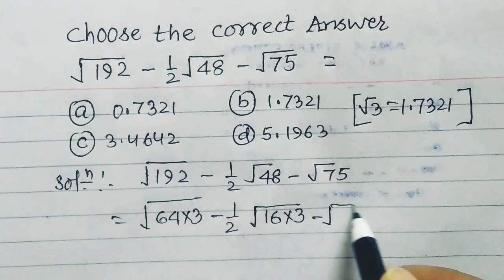This Video Will Make You Better At Maths |Nice Algebra Problem| Olympiad Mathematics | IMO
This question is picked from maths olympiad
This is a very interesting question from Maths Olympiad which will surely test your critical thinking skills. Solving such questions will also train your mind to open up and go for in-depth and out of the box thinking.Maths Olympiad problems are surely a must-do thing for you if you want to develop such skills.
maths olympiad,
imo questions,
tough maths questions,
imo maths olympiad,
olympiads questions,
maths problems,
math problems for geniuses
algebra,
maths trick,
equations,
olympiad mathematics,

math olympiad,
math olympiad tricks,
how to solve math olympiad fastly,
how to solve radical expression,
radical expression,
radical expressions,
radikal na expression,
simplifying radical expressions,
expression,
exponential expression,
how to simplify radical expression,
rational exponent,
radicals,simplify a radical expression with variables,
radical,
multiplying radicals,
simplifying radicals,
common radicands,
maths,
premath,
math,
math is fun,
olympiad,
sat math,
algebra 1,
math olympics,
algebra,
mathematics,
algebra 2,
pre math,
college math,
olympiad mathematics
,imo
prmo,
college entrance exam,
cbse,
best math channels,
jee
Math Olympiad

blackpenredpen
math olympics
olympiad exam
math olympiada
British Math Olympiad
olympics math
olympics mathematics
Number Theory
mathcounts
math at work
Pre Math
Olympiad Mathematics
Olympiad Question
Geometry
Geometry math
Geometry skills
Right triangles
imo
Competitive Exams
Competitive Exam
Find the height h
Pythagorean Theorem
Right triangles
Similar triangles
Congruent Triangles
Two Tangent Theorem
Isosceles triangles

russian olympiad,
magic square,
simply logical,
simply logical riddles,
simply logical puzzles,
viral math puzzle,
olympiad mathematics,
olympiad question,
maths
premath
math
precalculus
math is fun
olympiad
mathpapa
math solver
math way
math problems
sat math
algebra 1
calculus
mindyourdecesions
math olympiad preparation
math olympics
algebra
mathematics
algebra 2
math puzzles
quadratic equations
radical equations
olympiad mathematics
quotient rule
imo
college math

olympics mathematics